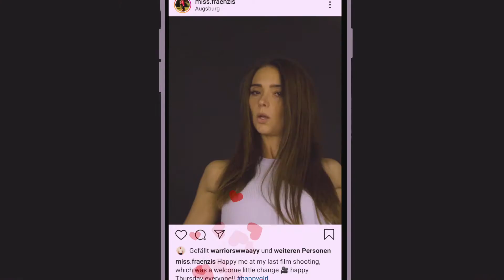Produktvideo Hama Spotlight | by MARC ANTÓN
Mit einem dynamischen und modernen Realfilm haben wir die neue Ringleuchte von Hama in Szene gesetzt. Ein Profimodel spielt dabei die Rolle der "Influencerin". Mit den verschiedenen und praktischen Features ist die Ringleuchte ein ideales Werkzeug für alle, die einen Social Media Kanal betreiben oder betreiben wollen. Fast spielerisch bringen wir in diesem Werbevideo alle USPs der Leuchte der Reihe nach unter und unterhalten dabei den Zuseher mit ausdrucksstarken und dynamischen Bildern. Sie suchen nach professionellen Werbevideos für Ihre Produkte?